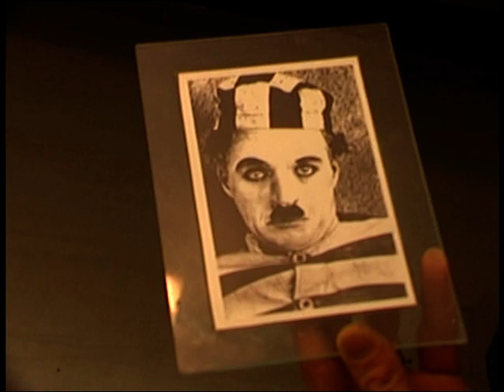Gezuar 2010 - Skeqi 3 - TALLAVA